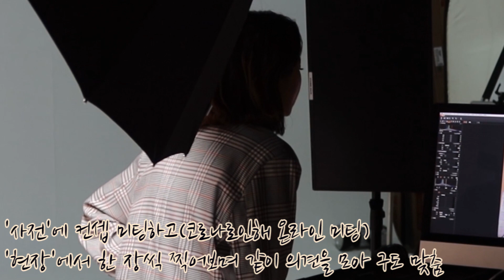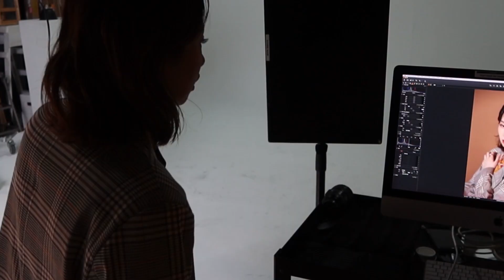🎬𝘿𝙄𝘼𝙅 가로수길 화보촬영📸 프로필 잘 찍는 방법, 연예인 화보, 아티스트, 배우프로필 전문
비지니스차 촬영하고 왔어요 :)
다음 올라갈 영상은 복식호흡 호흡훈련 에 관한
영상입니다 :)

연예인이 직접 찾아온다는
다이아제이🔈보이스&스피치 강의🔈

핵심만 담았다! 노래 수준 확 끌어올리는
다이아제이🎹보컬 강의🎹

(유튜브 특성상 아이폰은 PC로만 가입이 가능합니다)

다이아제이 유튜브 채널 멤버십에 가입하시면
'다이아제이'가 직.접. 디.렉.팅.한
체계적이고 독보적인 발성 훈련 영상들로
[말하기 목소리]와 [노래 트레이닝], [음정 훈련]을 하실 수 있습니다.

💛베이직몬드 - 초급까지의 영상(총 18개의 DT 발성스케일)
💙소프트몬드 - 초급~중급까지의 영상(총 39개의 DT 발성스케일)
❤마스터몬드 - 초급, 중급, 중고급, 고급, 최고급 단계의 모든 영상(총 95개의 DT 발성스케일)

⤴화질 설정을 1080p로 맞추면 깨끗한 화질의 영상을
⤴동영상 재생 중간에 나오는 광고들이 있다면
   유튜브 자동재생 기능에 의한 것입니다.

Instagram(인스타그램) - diajtv

* 공연/강연/레슨/컨설팅 문의 *
(단체, 1:1) 오프라인은 물론, 온라인도 진행합니다😊
:무료로 사용 가능한 스카이프 또는 Zoom 화상통화
:노래/호흡/발성/스피치/발음/퍼스널브랜딩/심리관련

쉽고 확실한 방법으로, 놀라울 정도로 빠르게 교정해 드립니다.
집에서도 핸드폰만으로 다른 장비 필요없이 편하게  교육 받으 실 수 있어요.
소수에게만 제공되니, 상황설명 및 상담 먼저 진행해 주세요^^)

*간추린 대표이력*
-컨설팅전문 기업 대표
-뮤지컬 음악감독
-독일현지 음악학교 전임강사 역임
-경기도의회 의장 표창상, 음악교육 연구회장상 수상
-칼럼니스트(창업컨설팅/발성)
-중국 북경중앙재경대학교 교육연수
-영국, 독일, 한국에서 발성세미나, 마스터 클래스 개최
-CS강사 창업과정 수료
-독일 쾰른국립음대 교육학 교수(박사)와의 콘서트 솔리스트
-독일 현지 국제행사 초대
-20개국 인사초청 국제보트쇼 리셉션 초대가수
-다수 오페라 주역 출연 및 수 백 회 콘서트 활동
-중학교 음악 직업교육 초빙 대표 강사
-공단, 협회, 병원 등 수 천 회 강의경력
-중앙일보 인터뷰
-KBS 방송출연

(어린이~성인)
-노래와 발성(성악/뮤지컬/실용음악/국악/성가대/
-목소리교정(매력적인목소리/특수직업/면접)
-목소리테라피(성대결절/발성장애/성대구증/트라우마교정)
-스피치/발음/언어장애/심리불안
-성공컨설팅(마인드셋/자기계발/시간관리)
-퍼스널브랜딩(재능발견/재능의 수익화/환경구성)
-창업 및 양성(강사창업/'다이아제이테크닉'강사과정/CEO과정)

※이 영상의 다운로드 또는 2차 편집을 금지합니다.